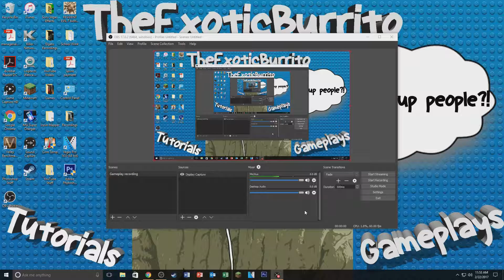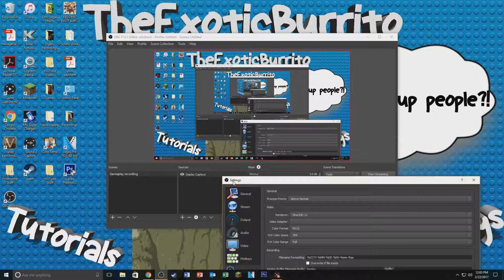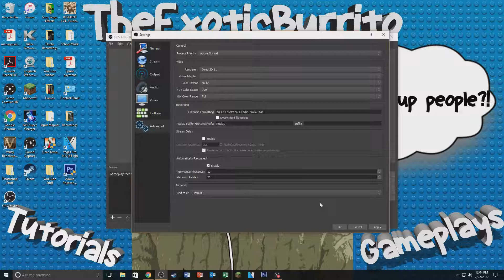Best OBS Recording Settings!!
Make sure you find that g-spot!!

PC Specs:
Intel Xeon E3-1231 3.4ghz Processor
MSI ATX DDR3 Z97 Motherboard
EVGA GeForce GTX 960 4GB SSC Graphics Card
Kingston HyperX FURY 16GB Ram 1866MHz DDr3
EVGA GOLD 650w Power Supply